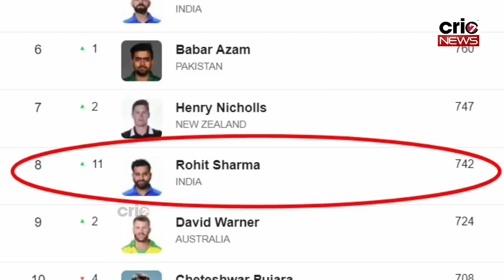पिच को लेकर रोने वालों को ऑस्ट्रेलिया दिग्गज और स्पिनर ने दिया करारा जवाब, जीता सब भारतीयों का दिल